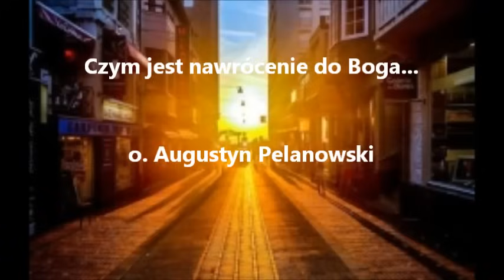Czym jest nawrócenie do Boga - o. Augustyn Pelanowski (audio)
Czym jest nawrócenie do Boga
autor: o. Augustyn Pelanowski
Kiedy się nawracamy odzyskujemy sens życia, doceniamy wartość każdego dnia, każdego słowa, inaczej patrzymy na wszystko co się wokół nas dzieje. Czym więc jest nawrócenie do Boga dzisiaj, w tej naszej konkretnej rzeczywistości? Co przeszkadza nam w nawróceniu się, dlaczego to nie jest takie proste dowiemy się słuchając kazania o. A. Pelanowskiego...